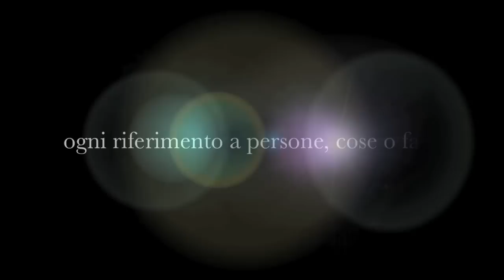WRESTLING BERGAMO (Ol Matteo Rota)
PARODIA WRESTLING